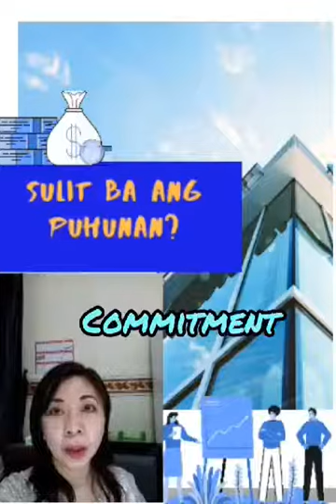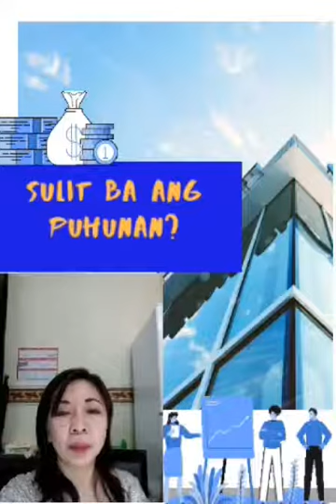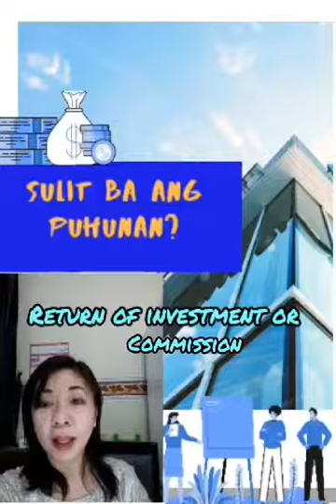SULIT BA ANG PUHUNAN?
*Hope to see you guys! Take care & God bless!